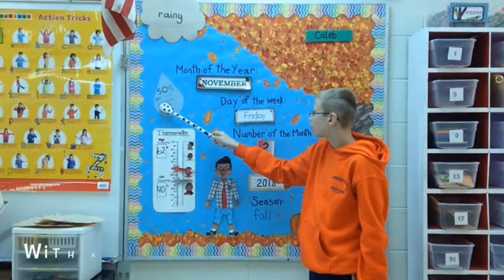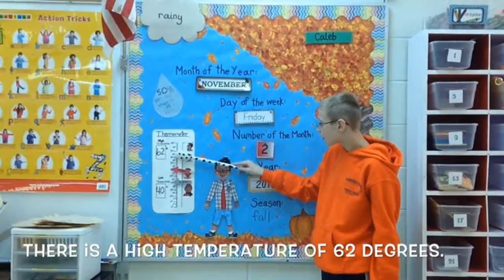Raider News 11.2.18